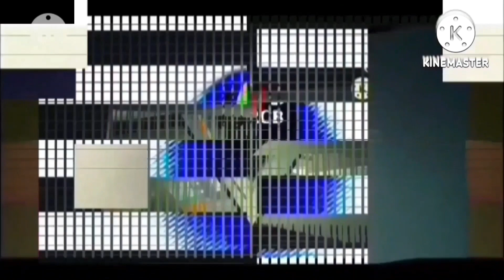(Watch latest video) 41-60 MTRCB PG Movie Tagalog